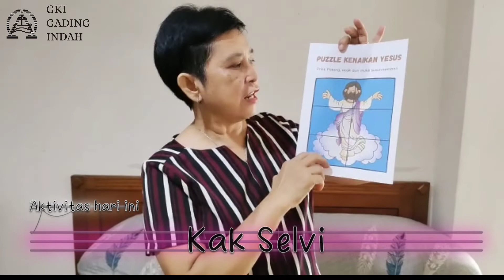Sekolah Minggu GKI Gading Indah Kelas Kecil 22 Mei 2022 (GKI GI- KSMOL kelas Batita-TK B)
GKI Gading Indah
Kebaktian Sekolah Minggu Online
Kelas Kecil
(kelas batita, KB, TK A, TK B)